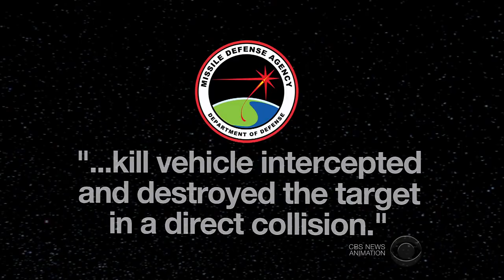U.S. military intercepts fake warhead over Pacific in historic test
As North Korea continues to launch short-range missiles and has announced that it intends to test an ICBM sometime this year, the U.S. successfully intercepted a mock intercontinental ballistic missile in a historic test. As David Martin reports, it was like hitting a bullet with a bullet.